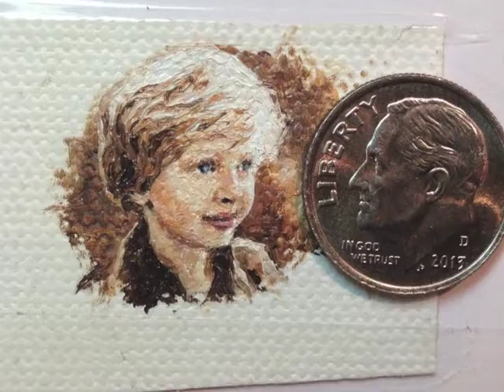Painting a Dime-Sized Oil Portrait in One Minute (TIME-LAPSE)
Time-lapse of a miniature oil painting by Heidi Gibson. The painting is oil on canvas paper.  From start to finish, the painting took about 3.5 hours, with a photo taken every 5 seconds.

Portrait miniatures have a rich history, preceding photography by centuries as tokens of love and affection, pledges of political allegiance, and exchanges of gifts among aristocracy. They were especially valuable in introducing people to each other over distances; a nobleman proposing the marriage of his daughter might send a courier with her portrait to visit potential suitors. Soldiers and sailors might carry miniatures of their loved ones while traveling, or a wife might keep one of her husband while he was away. I am proud to play a small part in continuing a long history of portrait miniatures.